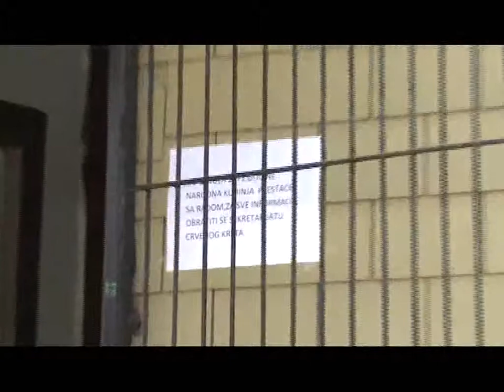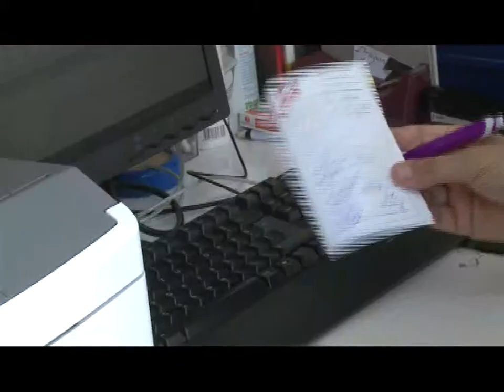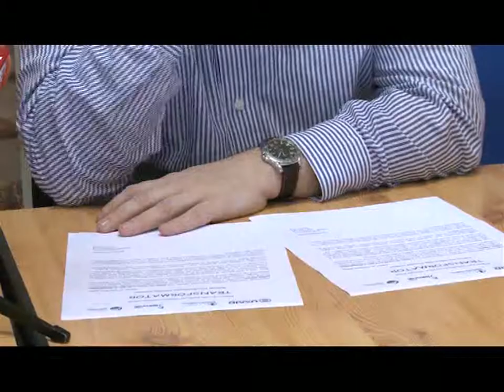VESTI, utorak, 16.jul 2013.